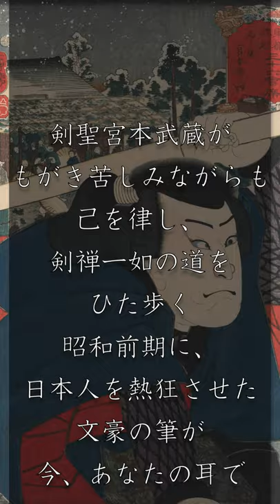文豪の名作を朗読 吉川英治【宮本武蔵】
■画像をお借りしています。